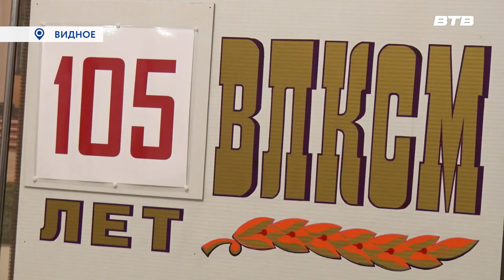ДЕНЬ КОМСОМОЛА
На минувшей неделе исполнилось 105 лет со дня основания комсомола. По этому случаю во Дворце Культуры прошло празднование этой даты. В стенах здания провели встречу ветеранов комсомола с представителями общественных и молодёжных организаций